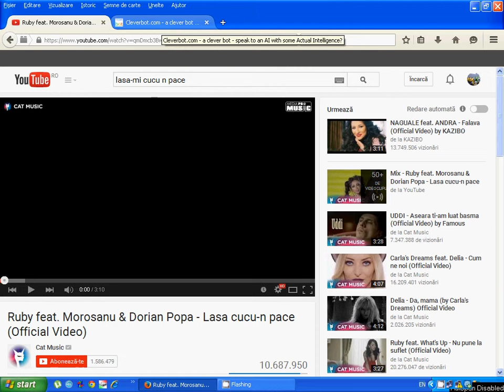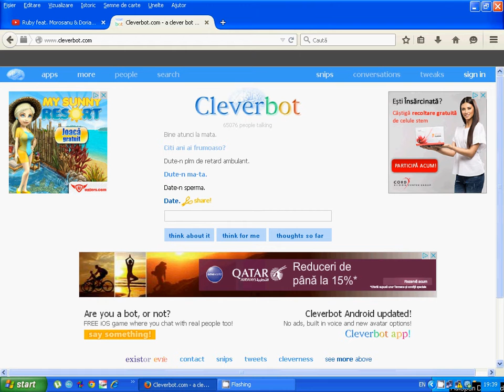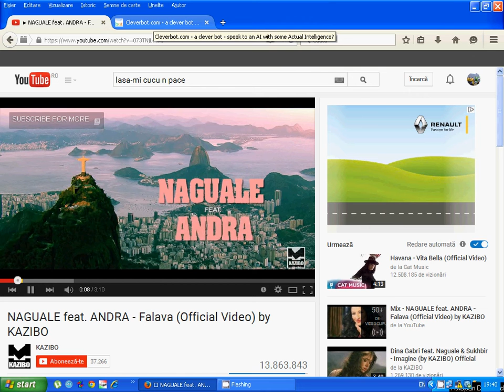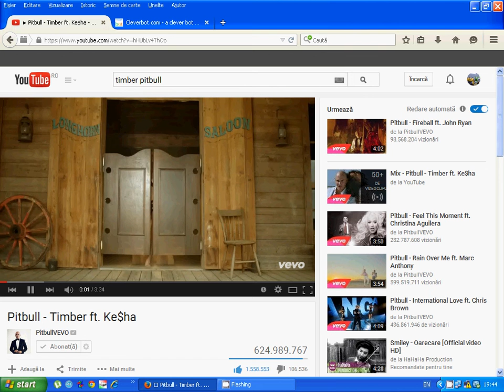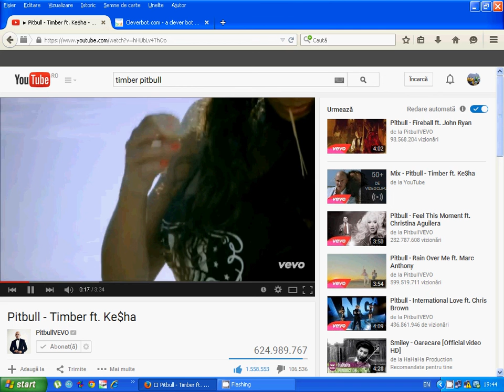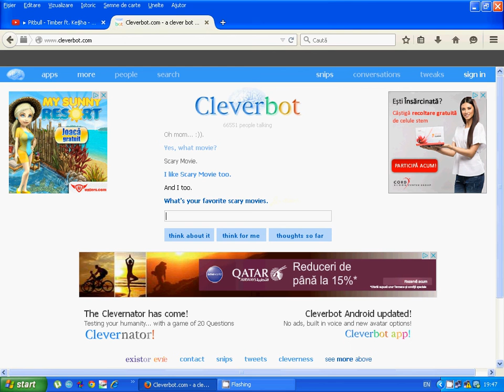CleverBot Romania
Salutare lume Gameri si Gameritze si Youtuberi si Youtuberitze eu sunt Gamerul Tehnician si bine v-am regasit la un nou episod de CleverBot.